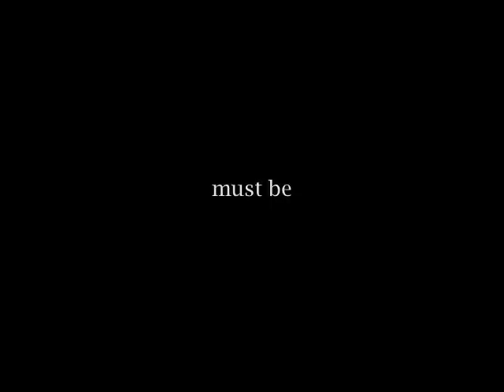Tha L.O.C.K. 's Snap and Kick Video dir. by Landon Bennetts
Tha L.O.C.K. rhyming mic and a kick stand style